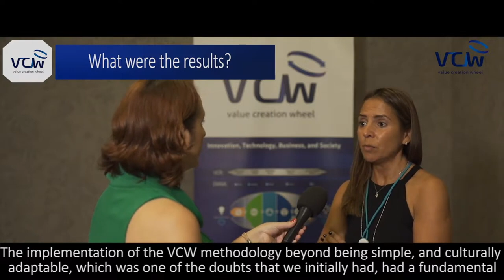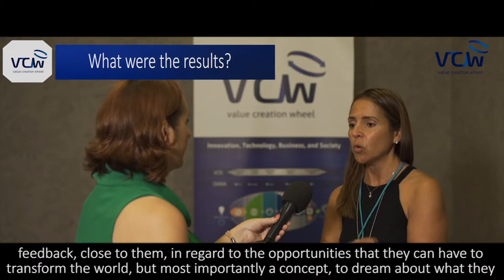VCW Interview: Executive Director of Girl Move Academy - Alexandra Machado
In this video, the Executive Director of Girl Move Academy, Alexandra Machado, explains the impact of applying the VCW in her organization.